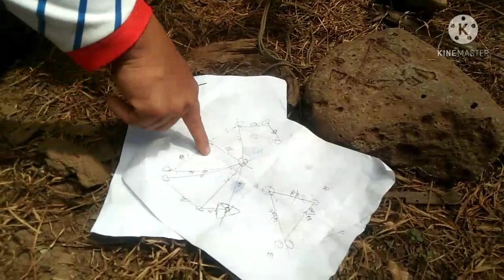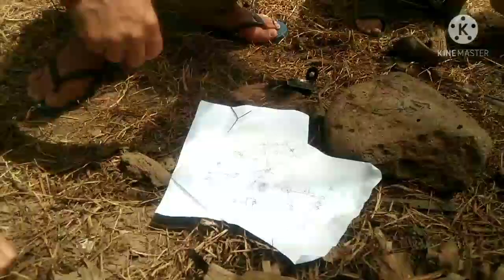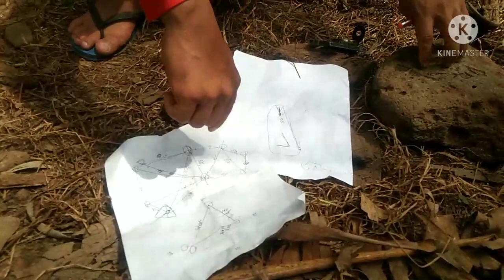FULL GUIDE! FULL EXPLANATION!HIDDEN TREASURE DEPOSIT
1st beautiful sign in stone compare always area, at para malaman sa pag basa, imbistigate the area kung na campohan ba, o may naka pag sabi ba kun, may naka baon jan. 2 steps draw s sketch map sa mga object na nakikita mo sa area. Like old tree, salakot mountain? Big stone, na kakaiba ang marka at formation ng lupa at creek. at wag kalimutan, kunan ng detail ang mga na banggit ko,using numbering of compass degree, 3rd steps, find a stone na, kakaiba ang marka o kahawid sa area, na may impossible dots with linya o etc. Na kung ang ginuhit mo o ang idea na makikita mo ay halos may 80 percent na kahawid cya,kung sakaling yan na,mismo, kunan ng detail ang bato,comparing again, sa ginawang sketch mo sa area. And notice! More imahinasyon kasi yon ang nag hahatid ng sayo sa totoong direction, like true facing eye,kung saan talaga naka tingin. At sa map stone ang missing dots yan ang deposit prospect, Ex. Kung ang kahoy actual ay 4 nag porm ng  triangle o kahit ano, kung sa map ay 5 ang dots, yon na ang dipo. Sa actual. 4th the last steps. Is hanapin mo na ang perpect depo. Sa mga nabanggit ko,,,at siguradong na perfect mo ang mga sinasabi ko, tyak 100% u found a hidden treasure

My Facebook group: ANA ESTOBAR ∆ WAWAY TREASURE
TO COMMUNICATE AND SENDING THE YAMASHITA MARKING,,,
MY FACEBOOK plss Add: Waway Waway and messenger
thanks poh sA LAhat ng sumusuporta sA  channel KO🙇🙇🙇🙇🙌🙌🙌🙏🙏💓💓💓👋👋👋👍👍👍✌✌✌☝☝☝☝😘😘😘